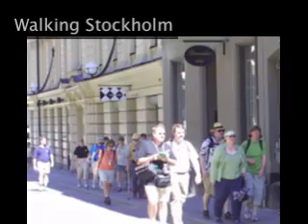Remembering Jeanette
I put together a slide show of pictures primarily from Cruisetrek 2005 remembering Jeanette Lampe, a quiet lady with the spirit of an adventurer.